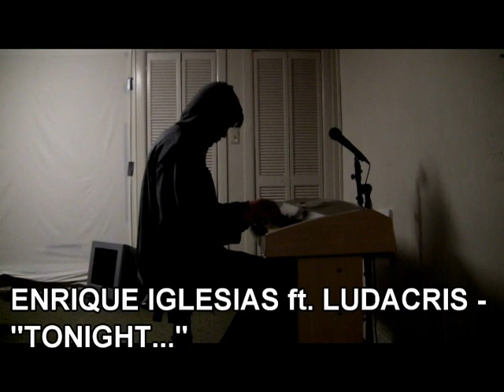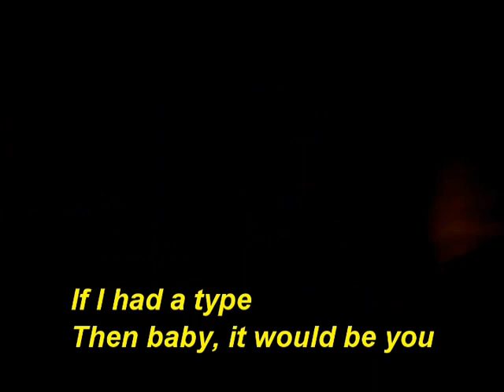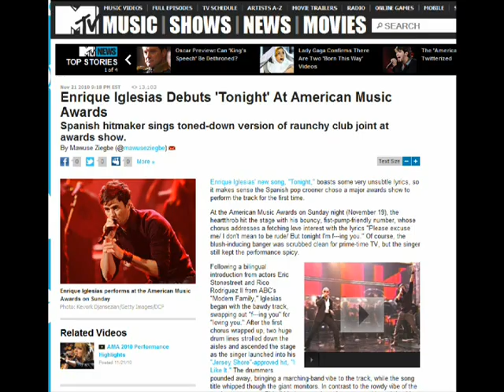POP SONG REVIEW: "Tonight I'm F*cking You" by Enrique Inglesias